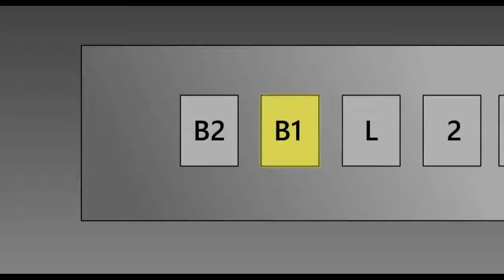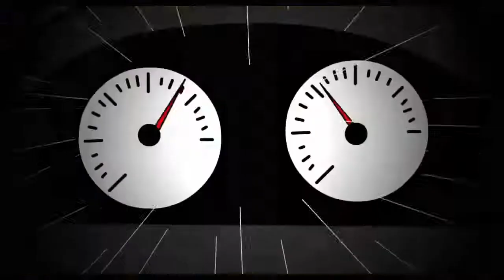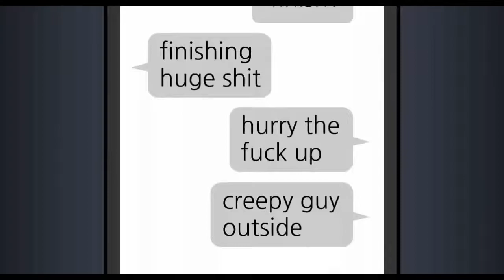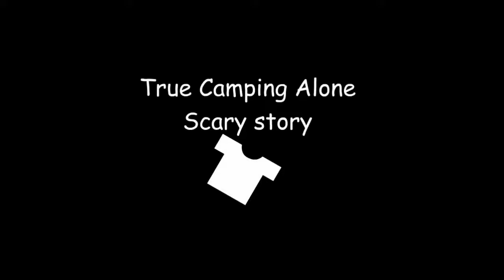NEW SCARY STORIES 2020 | ELEVATOR PIZZA CAMPINGG ROAD TRIP | THRILLER PRESENTS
New  true scary stories. May experience ka na ba na nakakatakot? Share mo sa comment section or pwede kang magsend ng email sakin.

elevator scary movie
elevator scary prank
elevator scary game
elevator scary story
elevator scary girl prank
elevator scary girl
elevator scary roblox
Pizza delivery horror story
Pizza scary stories
Pizza delivery horror
Pizza stories scary
Pizza meat of human
Pizza horror night
pizza horror movie cast
pizza horror stories
pizza horror game
pizza horror cartoon
pizza cutter horror movie
pizza cinema horror
pizza horror delivery
pizza delivery horror game
pizza delivery horror movie
pizza delivery horror stories reddit
pizza delivery horror game wiki
pizza horror film
pizza horror full movie in hindi
pizza horror full movie in hindi 2014
pizza horror full movie watch online
pizza guy horror story
pizza film ghost
pizza hut horror stories
pizza hindi horror movie trailer
pizza hut horror movie
Roadtrip night horror
Roadtrip scary night
Roadtrip with ghost
Roadtrip alone
road trip scary movie
road trip scary
road trip scary stories
scary road trip stories reddit
best road trip scary movies
florida scary road trip
road trip scratchboard
texas road trip scratch off
massachusetts scary road trip
pennsylvania scary road trip
scary road trip reddit
creepy road trip stories
Scary roadtrip experience
Scary camping
Scary camping stories
Camping horror true stories
Camping with a monster
Camping with a ghost
Horror camping
scary elevator code 2019
scary elevator code 2020
scary elevator code roblox
scary elevator commercial
scary elevator code wiki
scary elevator characters
elevator scary dream
scary elevator door code
scary elevator dream meaning
scary elevator denis
scary elevator ride disney
scary elevator ride disneyland
roblox scary elevator door code
the scary elevator dantdm
scary elevator en roblox
elevator scary elevator
scary elevator fan group
scary elevator footage
scary elevator from roblox
scary elevator funneh
scary elevator floor
scary elevator flamingo
elevator scary short film
scary elevator code fortnite
scary elevator group
scary elevator game show
scary elevator game roblox
scary elevator gaming with kev
scary elevator game stories
elevator scratch
elevator scratch repair
elevator scratch removal
elevator scary hidden camera
scary elevator happy appy
elevator vr scary horror
scary elevator siren head
roblox scary elevator halloween
camping horror movies
camping horror stories
camping horror movies on netflix
camping horror stories reddit
camping horror film
camping horrors
camping horror movies list
camping horror quicksand
camping horror books
camping alone horror stories
camping horror stories animated
interactive horror camping adventure
australian camping horror movie
australian camping horror film
the camping horror story
camping a gacha life horror movie
best camping horror movies
best camping horror movies on netflix
british camping horror film
best camping horror stories
best camping horror
best camping horror books
best camping horror films
scary elevator red key
roblox scary elevator killers names
roblox scary elevator killers
korean elevator scary story
scary elevator roblox red key
elevator prank scary little girl
scary elevator real life
scary elevator music
scary elevator movie on hulu
scary elevator mrnotsohero
scary elevator movie 2018
scary elevator maxmello
roblox scary elevator music
roblox scary elevator new update
scary nun elevator prank
scary elevator on roblox
scary elevator on youtube
the elevator operator scary story
scary elevator game on roblox
elevator prank scary girl youtube
scary elevator prank videos
elevator prank scary girl
scary elevator pranks youtube
scary elevator prank gone wrong
scary elevator password
elevator scary ride
scary elevator roblox code
scary elevator roblox game
scary elevator room code
elevator scary show